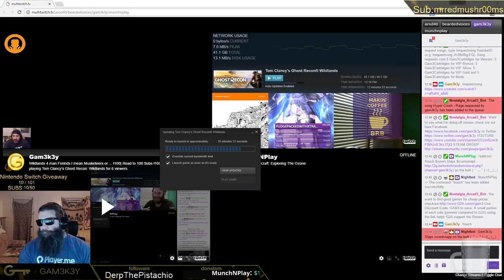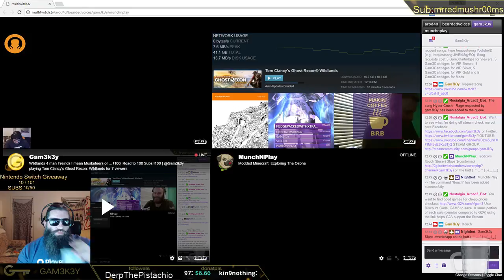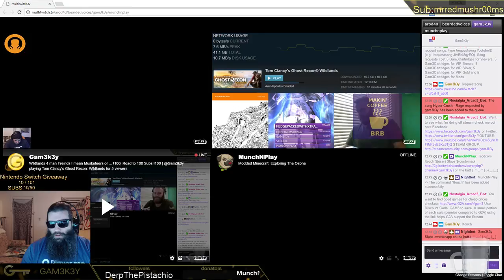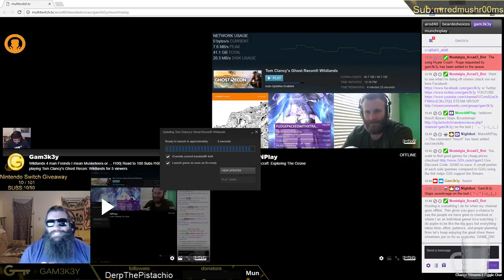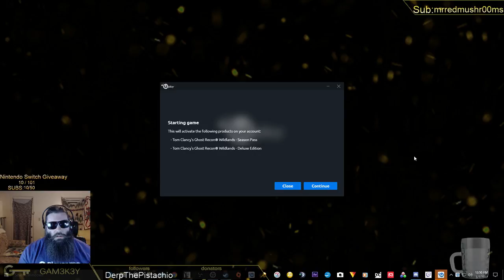Ghost Recon Wildlands Launch Party Part 4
Ghost Recons Wildlands Launch Party with our friends Arod40 [Top Left] BeardedVoices [Top Right] Gam3k3y [Bottom Left] and MunchNPlay [Bottom Right] Currently all our audio came from Discord as it was a LIVE event.